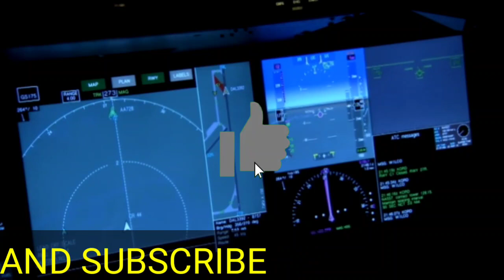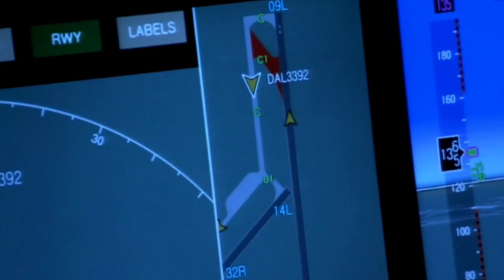Ap eamcet rank vs college 2021 telugu || Our channel provide counselling service 2021 telugu